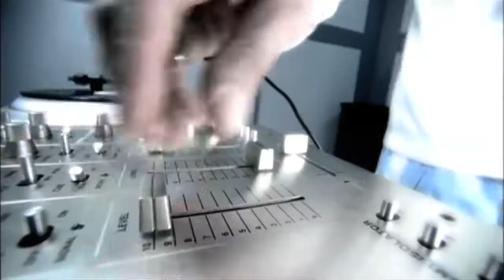SONIC ANIMATION - I'm a DJ (Official Video)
I'm a DJ is from Sonic Animation's third album, Reality by Deception.
Released on Sputnik Records in 2002.